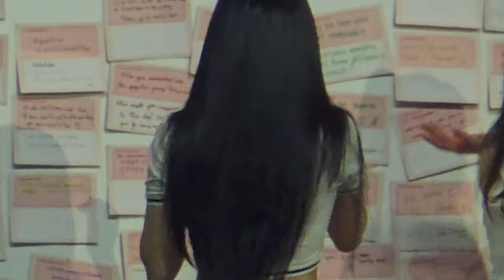[BABYMONSTER] เกือบจะเป็นคนไทยแล้ว พูดไทยกันเก่งมาก